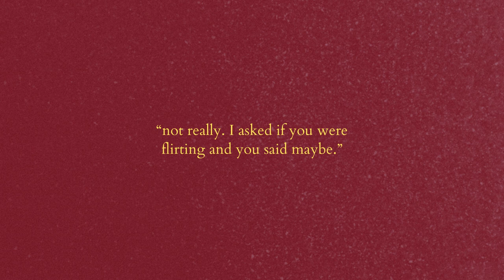(free) nostalgic lofi - "is that really subtle"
and I miss listening you talking.